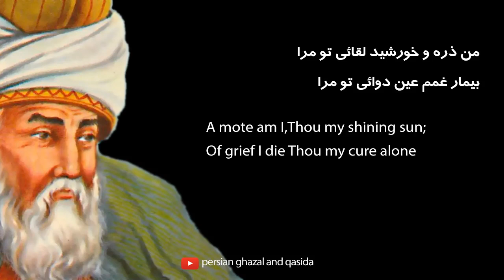rumi poetry | A mote am I,Thou my shining sun | من ذره و خورشید لقائی تو مرا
A mote am I,Thou my shining sun;
Of grief I die Thou my cure alone.

To Thee I fly On no wing upborne-
A straw am I By Thy amber drawn.

Persian Ghazal and Qasida channel
In this channel, Persian poems with English translations are brought to you.
I hope you get familiar with Persian poets by watching the films.
all videos are Persian poetry with English subtitles.you can listen to Farsi poetry with English translation, and learn how to read Persian poetry.

rumi love poems

رباعی شماره 70
من ذره و خورشید لقائی تو مرا
بیمار غمم عین دوائی تو مرا

بی‌بال و پر اندر پی تو می‌پرم
من کاه شدم چو کهربائی تو مرا